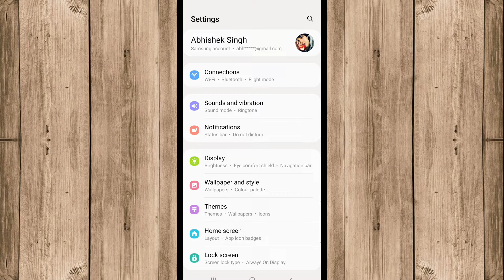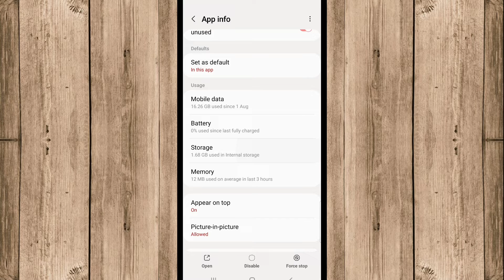Youtube Not Working On Mobile Data | Youtube Nahi Chal Raha Hai